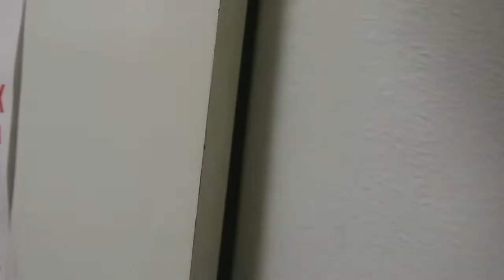Anitta Soliz Nielsen & NORD Band امسية جميلة مع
Metal Band, metal Denmark,metal Nord,Metal,Metal singer,Metal song,Metal girl,Metal Odense